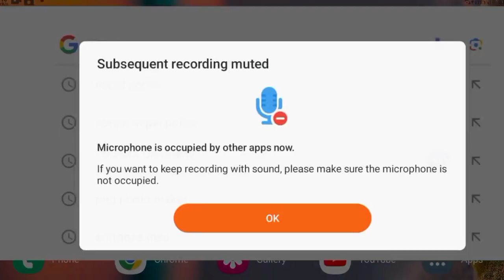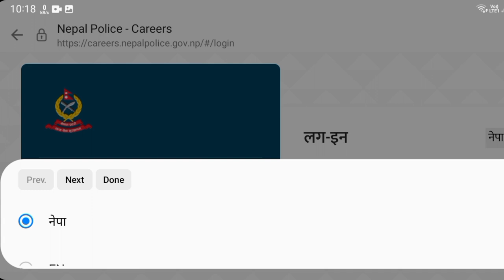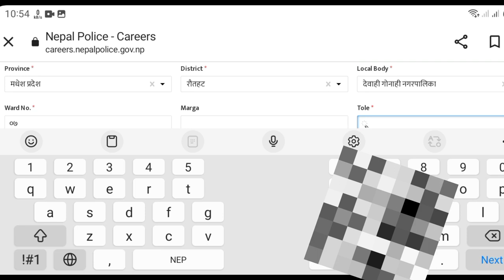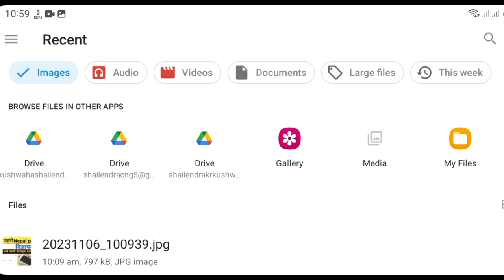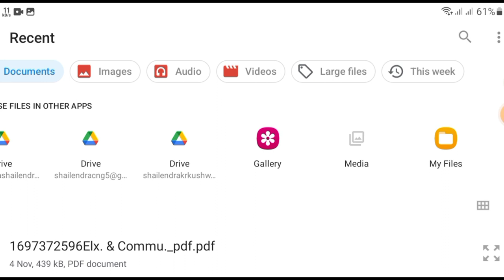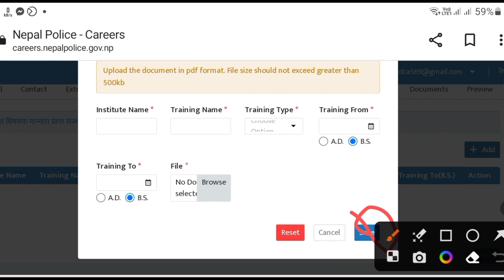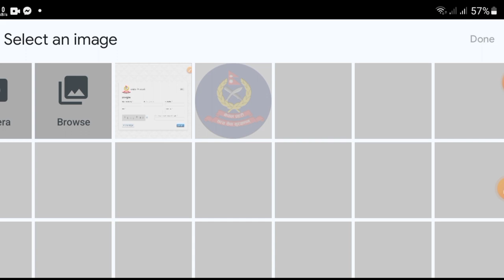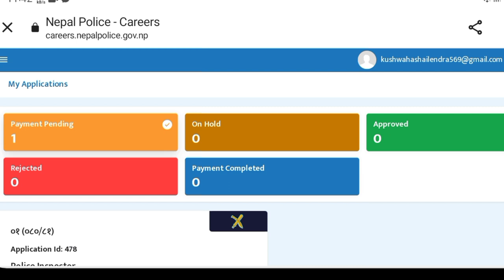|| how to fill nepal police form online || how to fill online form of nepal police vacancy ||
नेपाल प्रहरी, नेपाल प्रहरी विज्ञापन,
नेपाल प्रहरी अनलाइन फर्म, नेपाल प्रहरी विज्ञापन अनलाइन फर्म, नेपाल प्रहरी फर्म अनलाइनबाट कसरी भर्ने,
नेपाल प्रहरी फर्म अनलाइनमार्फत कसरी भर्ने,
नेपाल प्रहरी विज्ञापन फर्म अनलाइनबाट कसरी भर्ने,

In this video I have been described about " how to online form of nepal police vacancy "